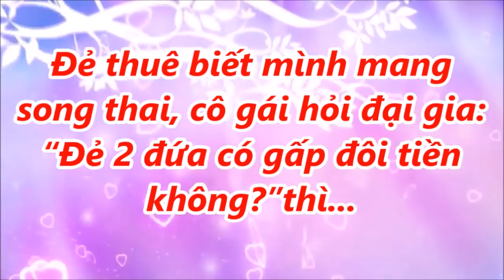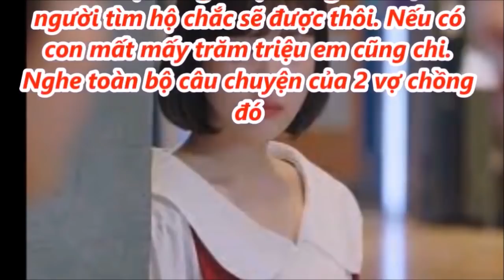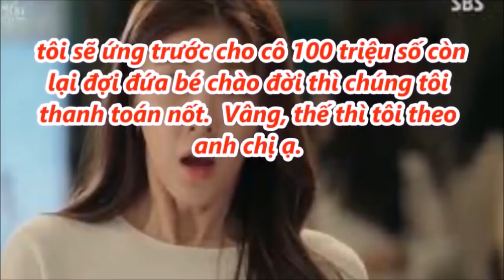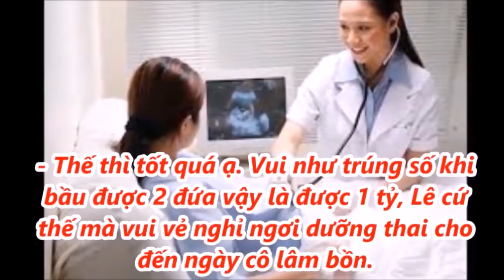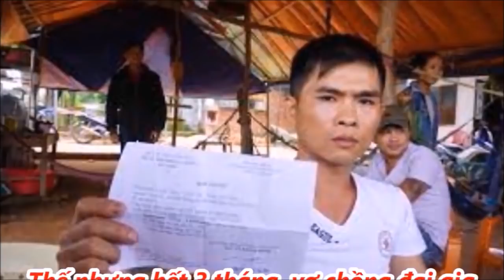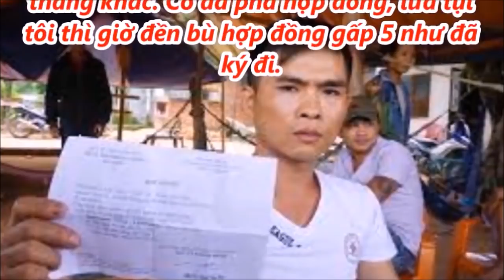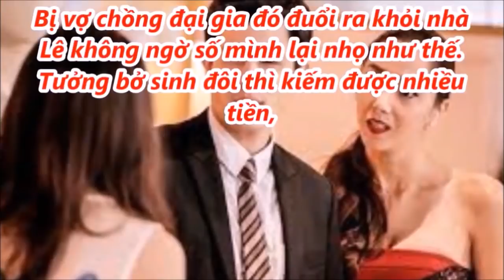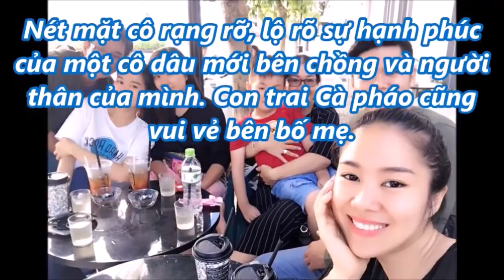Đ.ẻ thuê không ngờ mang song th@j, cô gái hỏi đại gia:“2 đứa có được gấp đôi tiền không?”thì